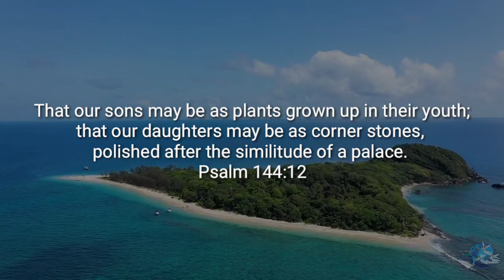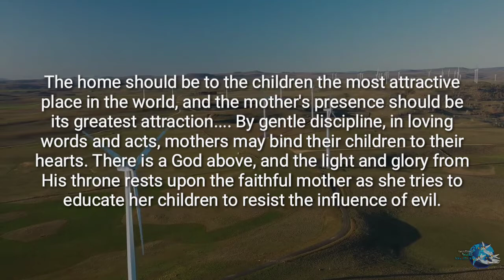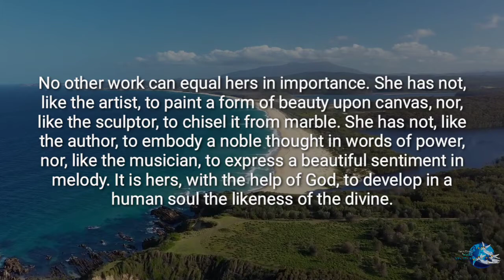The Faith I Live By: The Grandest Work of All, September 15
Daily Devotional Readings By Ellen G White. The Faith I Live By: The Grandest Work of All, September 15. Narrated and produced by Amazing Word Ministries.